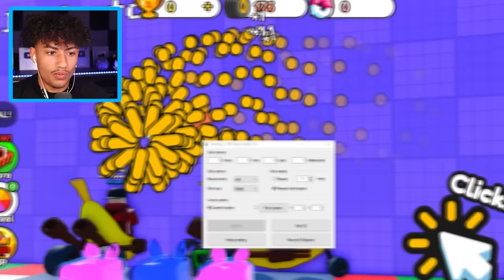Go Kart RACE CLICKER In Roblox!!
Today the RoBros Make sure you watch the whole video to find out what happens.